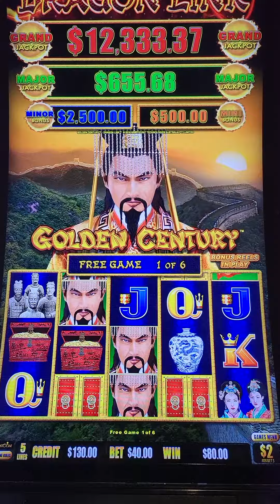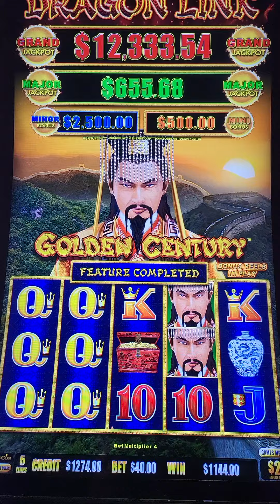Dragon Link Nice Hit $40 Bet Free Game Bonus Golden Century Slot Machine No Jackpot No Taxes